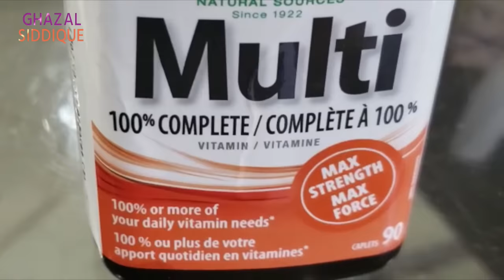Fast Hair Growth Secret / Drink, Exercise, Diet for Long Hair - Ghazal Siddique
Hair fall and thinning of hair are common issues today due to modern lifestyle, exposure to pollution, and the use of hair colour/ color dyes and chemicals. If your hair is dull, frayed, or damaged, there is no way to change the texture of the hair follicles, but there are many things we can do to make hair appear thicker, shinier, and to reduce breakage and hair loss. Some things such as deep conditioning homemade mask and hair oil can help as well. Using healthy washing and styling habits, avoiding harsh hair treatments, and eating a nourishing diet will make your hair looking healthy again in no time. In this video, I will be sharing 3 easy and natural ways (bedtime hair growth exercise, vitamin, iron, biotin, iron and protein rich drink / food and diet, oil, and egg yolk, that can reduce the damage to your hair and lessen hair fall, and make your hair stronger, longer, healthier and will help hair grow fast. This video is in Hindi or Urdu.
Music Credit (and license reference)